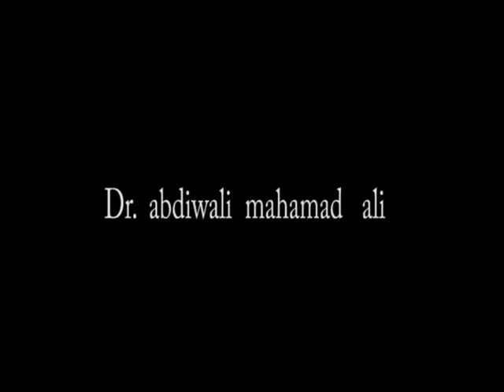SOMALIA PRIME MINISTER.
SOMALIA PRIME MINISTER cabdiwali maxamed ali    somali columbus  xaaji samatar
xaaji bartamaha    somali